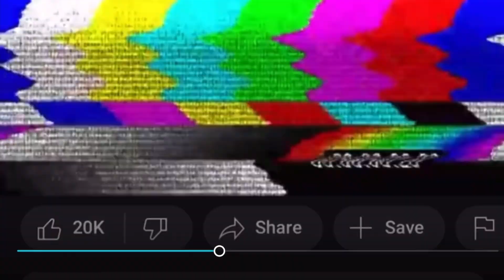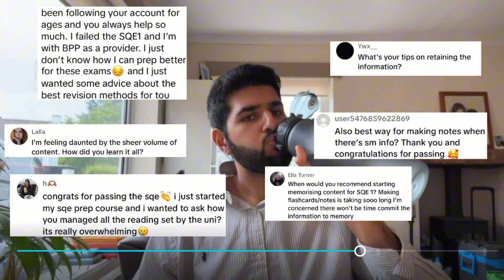everything you want to know about the SQE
what is the SQE? how can you manage the crazy workload? how to be in the 44% of people who pass the exam.

this is an SQE Q&A video answering 6 highly-requested questions you guys submitted about the SQE across YouTube, Instagram and TikTok. we're talking time management, best study methods, and so much more!

TIMESTAMPS:
0:00 - 00:53 - intro
00:54 - 02:08 - what to expect from the SQE
02:09 - 03:07 - what is the hardest part of the SQE?
03:08 - 04:28 - can you work part time alongside the SQE?
04:29 - 04:45 - intermission ;)
04:46 - 06:20 - how to manage your time during the SQE
06:21 - 07:34 - law degree vs SQE - what is harder?
07:35 - 10:19 - best study techniques/ revision methods for the SQE
10:20 - 10:40 - my question for you...

FAQ
What do you study? - I'm a law grad and just finished studying the SQE (solicitor's exams)